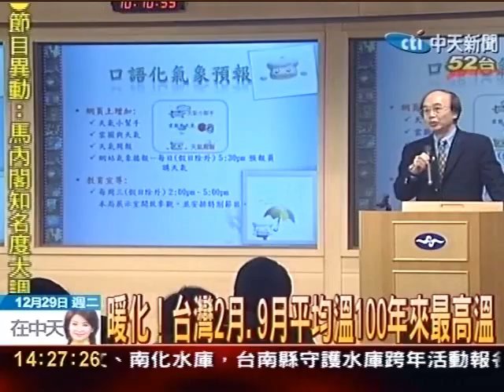暖化！台灣2月9月平均溫100年來最高溫